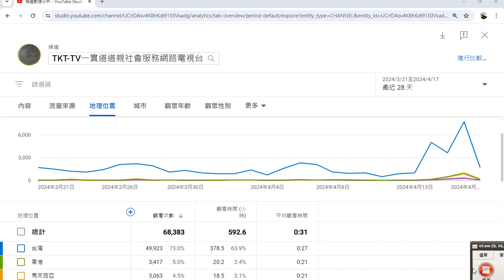頻道數據分析 YouTube Studio20240419國際資訊含很多國家網友觀看 錄製 2024 04 19 09 22 16 914